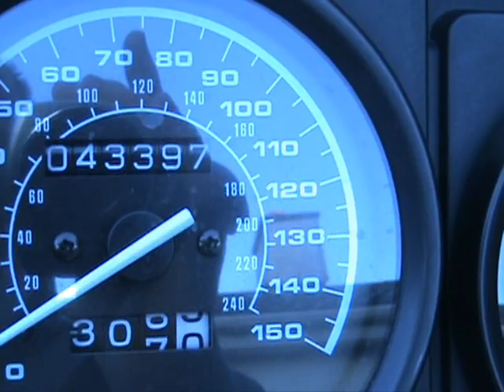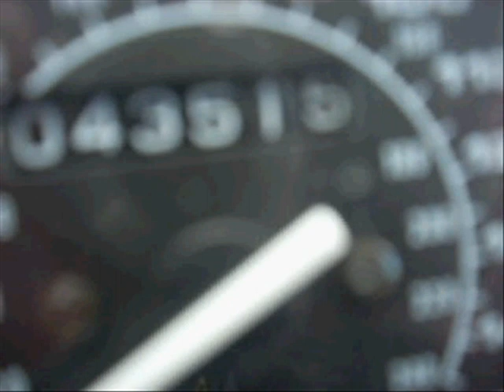2009 Polar Bear Challenge #11.Michael Collins , Pennsylvania and St Finbarr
Michael Collins was one of Ireland greatest statesmen and was hugely involved in securing the return of 26 of the 32 counties of Ireland from British rule.The six counties in the northern part of Ireland remained under British rule which led to the Irish Civil War between those in favour of the treaty and the anti treaty supporters who wanted the whole of Ireland united again .To this day the six counties in Northern Ireland are still under British rule. Michael Collins was the commander in chief of the Free State army.He was shot and killed in an ambush on the 22nd of August 1922.

Admiral William Penn was given Macroom castle as his residence as a reward by the English Monarchy  and lived there with his family for a time .His son William Penn who spent part of his childhood there later went on to found the State of Pennsylvania.

Gougane Barra ( pronounce goo-gone-barra) was founded by Finbarr the first Bishop of Cork in the sixth century. The church is on occasion used for weddings because it is so picturesque.The lake is also the source of the River Lee which runs through the Lee Valley and flows through Cork City.

Starting mileage 43397, end mileage 43515, total 118 miles.